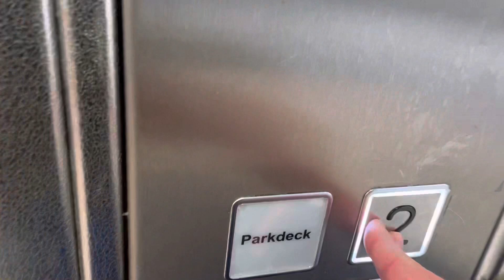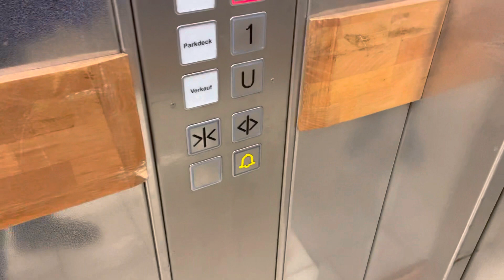FHW Aufzüge bei Kaufland in Iserlohn